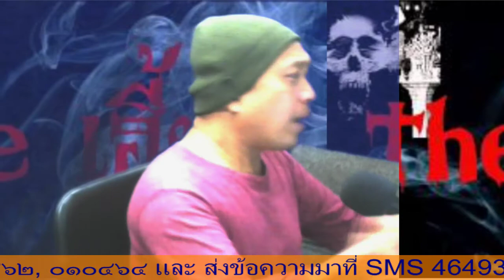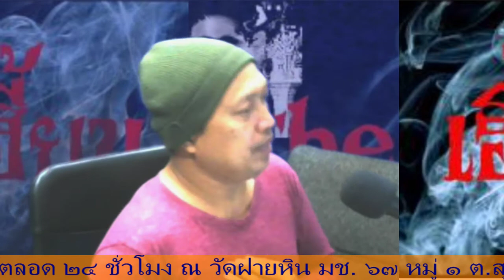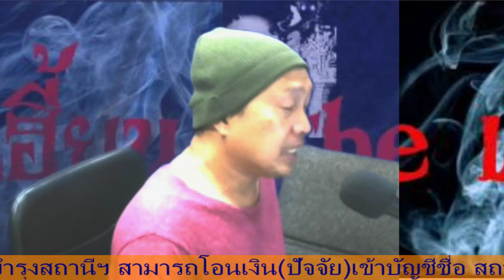EP.26[1]-รายการ#เดอะเฮี้ยน โดย.ดีเจ#เรียว 2020 08 26 00 09 07